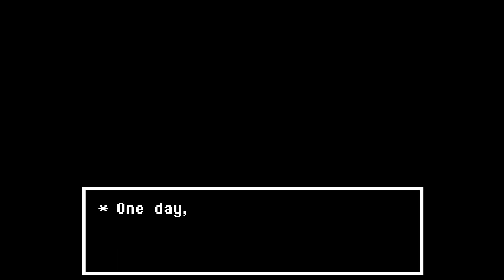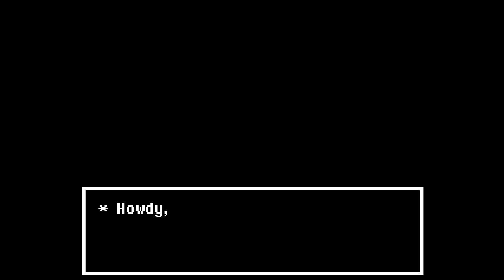Let's Play: Undertale! With Kringe224, Ep16: What's really in the lab?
*aside from the indeterminate amount of dogs*
I've made some games!
These two are RPG's that follow on from each other (Sel Quinta is the first and it's free, give it a try!)
Sel Mounta

The BWI Games discord! Want to talk about the FTD tourneys, stuff we've been playing or making, or want news/previews on what I'm working on?

And our slightly older game IORC